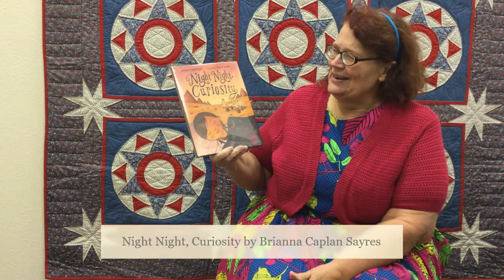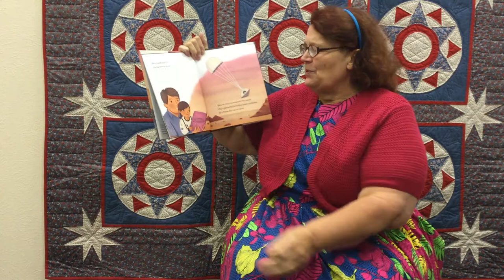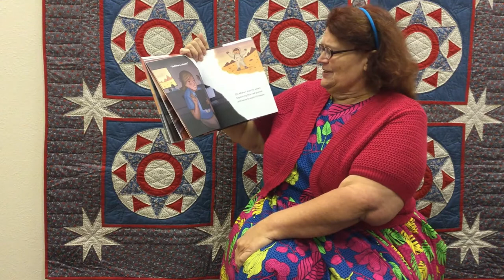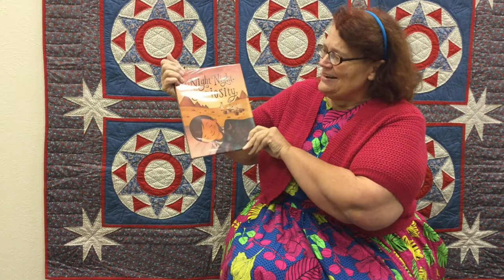November 26 2020 Night Night, Curiosity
Michelle Havenga reads the book "Night Night, Curiosity" by Brianna Caplan Sayres